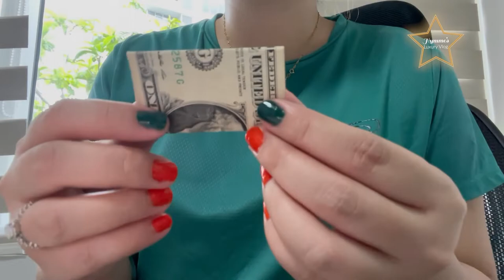Chanel Small Zip Wallet in Caviar Leather / Coin Purse | Hymme's Luxury Vlog 24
Hi Everyone,
Chanel Small Zip Wallet/ Coin Purse: Purchased for 650USD.
The price mentioned is the amount that I paid when I purchased the bag (item shown in the vlog).
All of us have our own preferences, the purpose of my vlog is to show you the bag so that you will have an idea on what to expect before buying it on your own.
Please NO HATE, NO BASHING!
I know my English and pronunciation is not good, correct me if I am wrong. I am also happy to learn from everyone!

Cheers!